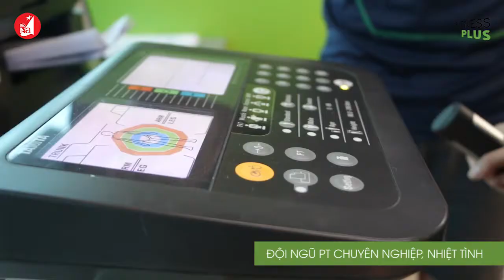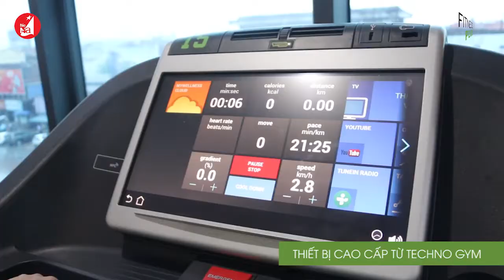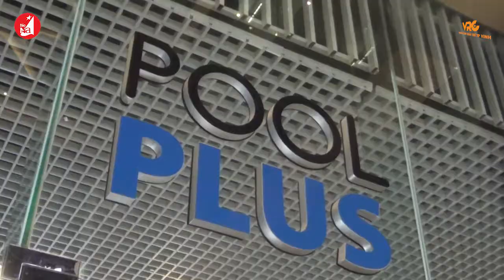FitnessPlus - VRC Vinh